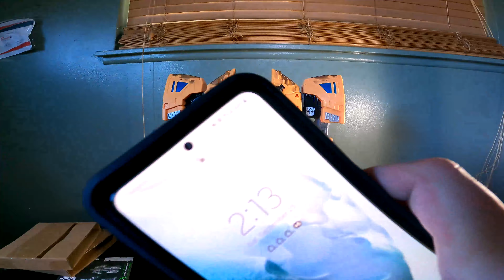Transformers WFC ARK Transformation | OptiNation Review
This video is about Transformers WFC ARK Transformation (Don't miss it!)

MY channel is all about Transformers  I cover lots of cool stuff such as Figure reviews, Transformer Movie News, Transformer Video Game News and more!